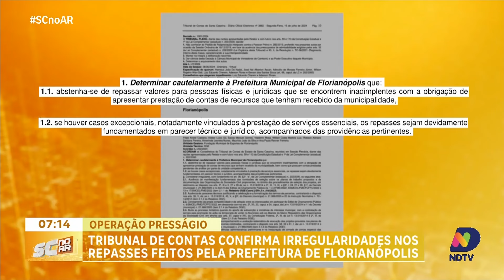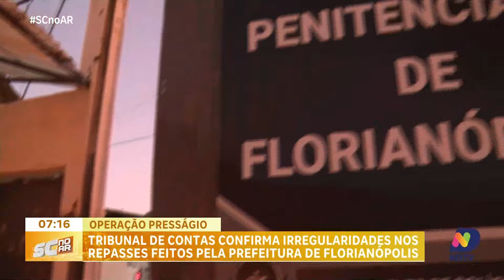Operação Presságio: Tribunal de Contas confirma irregularidades nos repasses feitos pela prefeitura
A Operação Presságio no Tribunal de Contas do Estado avança com a confirmação de irregularidades nos repasses realizados pela Prefeitura de Florianópolis. Servidores públicos e ex-secretários estão sendo responsabilizados pelo órgão de controle das contas públicas, após auditoria que corroborou parte das investigações conduzidas pela polícia. O repórter Paulo Mueller traz todos os detalhes ao vivo sobre esse capítulo crucial para a transparência na gestão municipal.